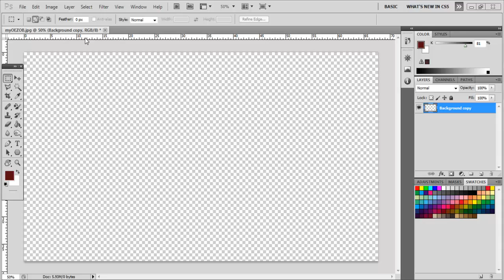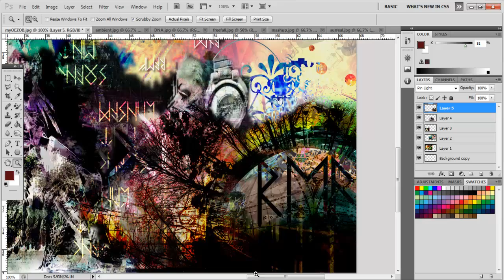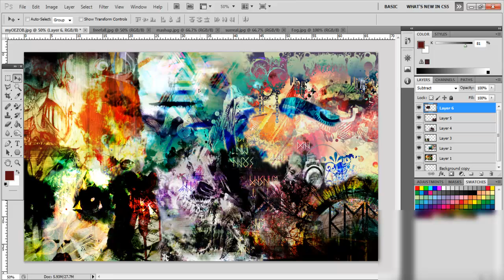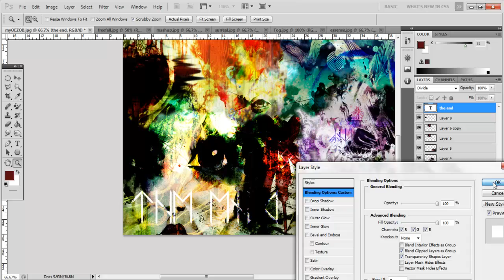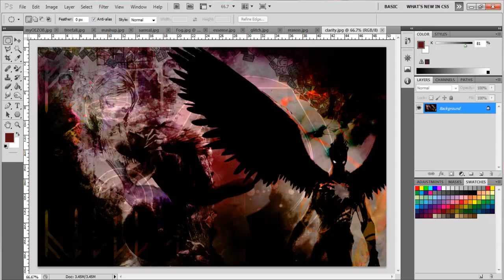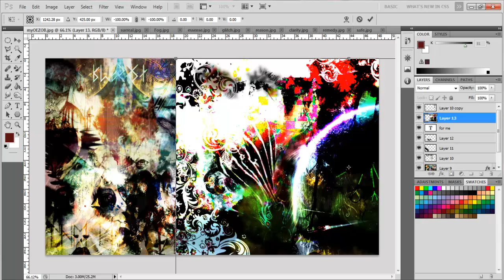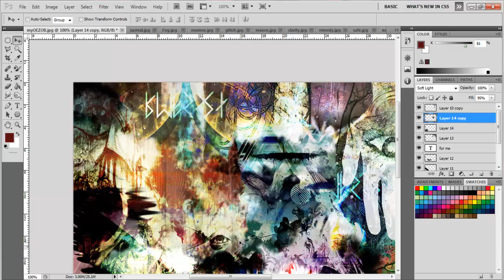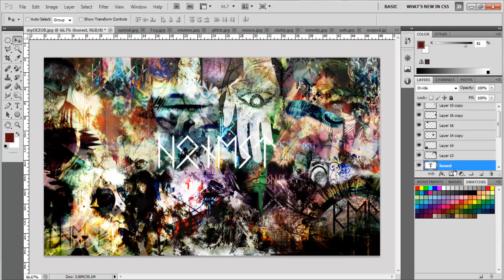Photoshop - The Making of "Merge" by Plupish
My attempt at making a wallpaper. Tried to mix stuff I had already made together, was harder than I thought =l.   ~Final result below~
Feel free to use/download this in any way :D
rendered this twice, fuck.